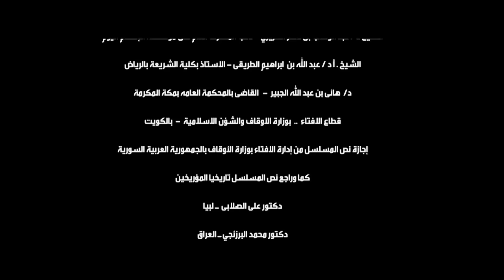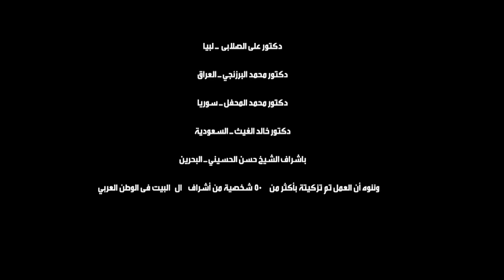Muawiyah & Al-Hassanin -EP 05 || مسلسل معاوية والحسنين الحلقة ٥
مسلسل معاوية والحسنين
مسلسل يروي أحداث الفتنة الكبرى التي هزت الأمة سنوات بعد وفاة الرسول عليه الصلاة والسلام ودور اليهود في تأجيجها .
يبدأ المسلسل بتسليط الضوء على حياة الإمامين الحسن والحسين ودورهما في الدفاع عن أمير المؤمنين عثمان بن عفان ومساندة أمير المؤمنين علي بن أبي طالب.
يعرض أيضاً لتنازل الحسن عن الخلافة لإحلال السلام بين المسلمين وتوحيد الأمة الإسلامية .
ينتهي بتضحية الحسين بحياته للحفاظ على مبدأ الشورى في الحكم وانتقام الله من قتلة الحسين.
تم انتاجه عام 2011 في سوريا والمغرب والأردن ولبنان بتقنية ال FULL HD وخضع لمعالجة وتصحيح الألوان السنمائية .
نقدم لكم نسخة جديدة من المسلسل بعد تنقيحها وعادة مونتاج ومكساج وتصحيح الوان الحلقات.